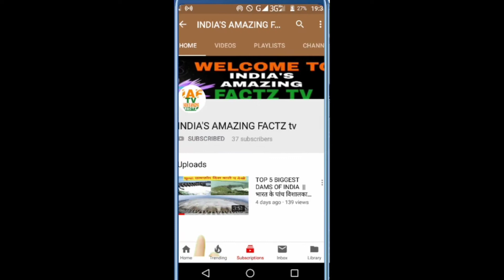MOST DANGEROUS FISH IN THE WORLD|| दुनिया की सबसे जहरीली मछली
Hello